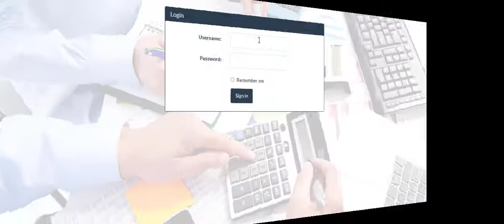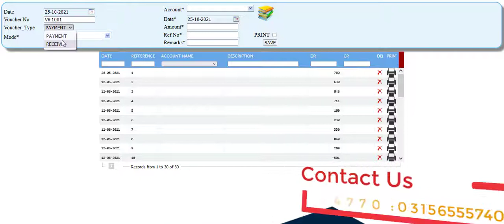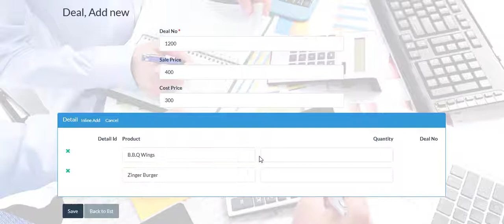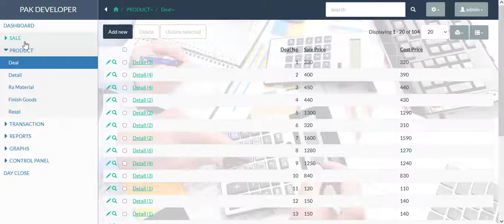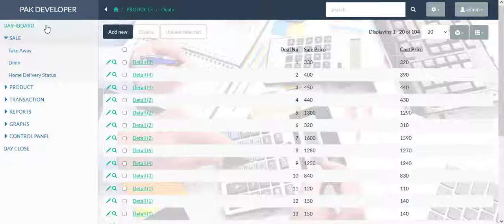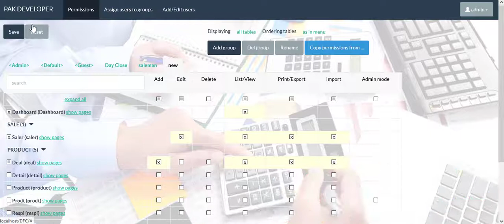Pak Developer Online Restaurant Management System And Point of Sale POS